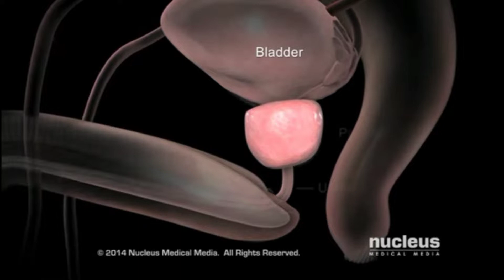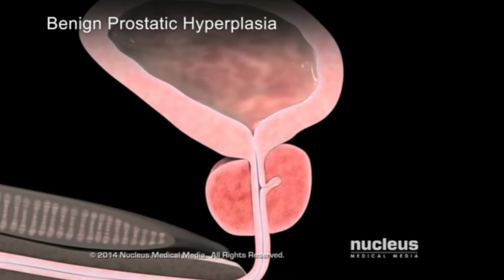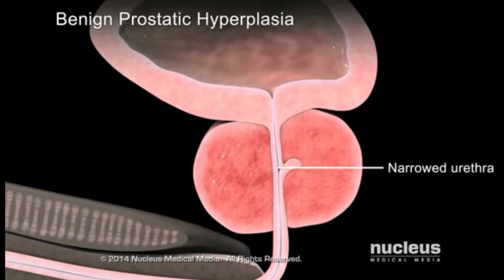প্রোস্টেট গ্ল্যান্ড এর বৃদ্ধি ও এর কার্যকরী হোমিওপ্যাথিক চিকিৎসা,Dr.md khademul haque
ডা: মো: খাদেমুল হক
 বিএইচএমএস (ঢাকা বিশ্ববিদ্যালয়)
 প্রভাষক ও বিভাগীয় প্রধান:
 জিরানী হোমিওপ্যাথিক মেডিকেল কলেজ ও হাসপাতাল
 চেম্বার: আইডিয়াল হোমিও হল
 মজিদপুর, সাভার -ঢাকা